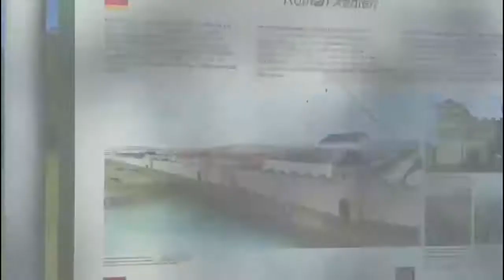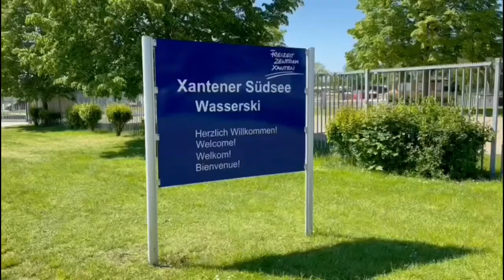Südsee Xantaner | Chapter 2 | USMAN IQBAL | Vlog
Place - Xantaner Südsee NRW